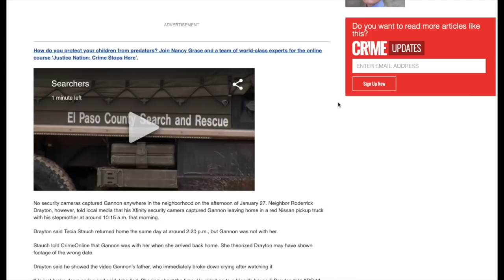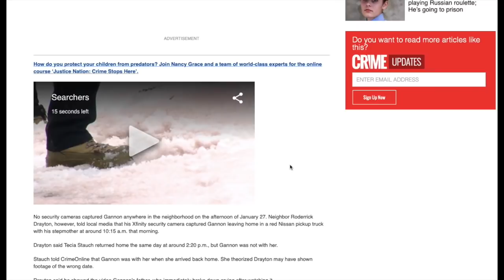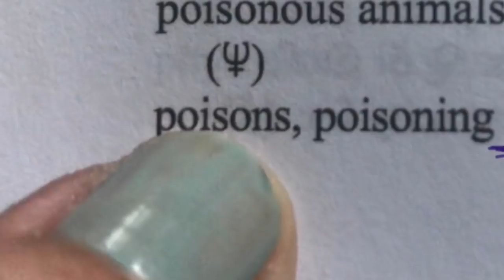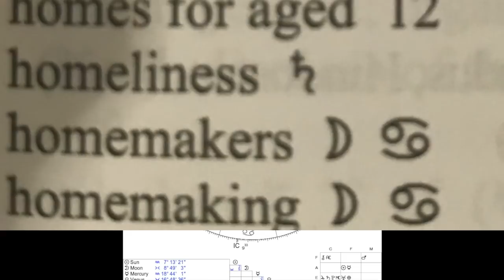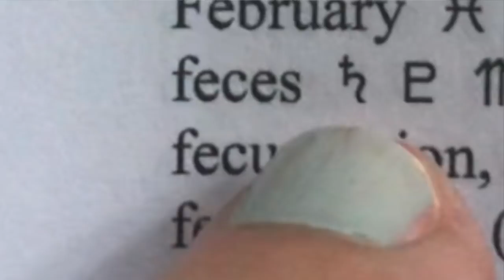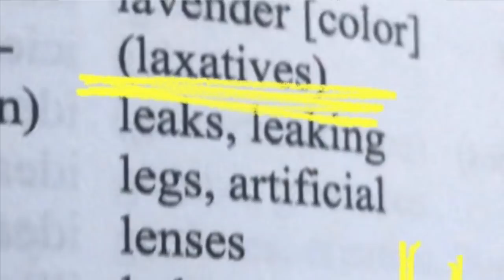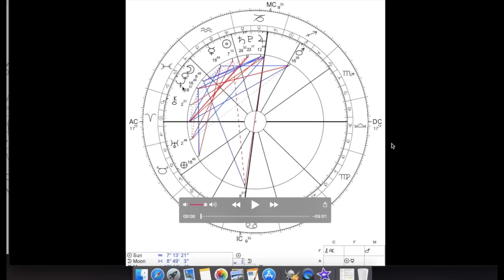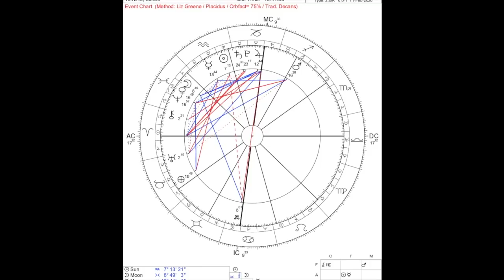7. GANNON STAUCH | LATEST SEARCH | ASTROLOGY MAP 1 MILE AWAY | SM ARRESTED DURING THIS VIDEO.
STEPMOTHER WAS ARRESTED WHILE I MADE THIS VIDEO !!!

IN THE VIDEO I PROFILE THE GENERAL LOOK AND RELATIONSHIP BETWEEN VICTIM AND SUSPECT

PROFILE OF SUSPECT | GANNON STAUCH DISAPPEARANCE | LATEST SEARCH | ASTRO SEARCH ONLY 1 MILE AWAY.

This NEW AND HOPEFULLY LAST part is covering the new search Day 33 - and the suspect as if no one knew a thing about Letecia Stauch.

Profiling the suspect. Keywords that match the story and more.
Timestamps:

00:00
THE NEW SEARCH AREA AND FOOTAGE

02:05
MAP OF SEARCH AREA ON GOOGLE MAPS

04:43
MATCHING ASTROLOGY CHARTS TO MAP AND EXPLANATION

09:01
ASTRO PROFILE OF SUSPECT AND KEYWORDS

Here is the outline - Gannon was reportedly last seen Jan. 27 by his stepmother, Letecia Stauch, who told investigators the boy left for a friend’s house between 3:15 and 4 p.m. and didn’t return home. This story was then refuted when a neighbour saw her and Gannon on video footage at 10:15am then without Gannon in her return at 2:19pm. She never mentioned this to anyone.

It’s now come out she was at Pet co between 11am and 1 pm which narrows the timeline.

Gannon did not attend school the day he disappeared, according to law enforcement officials. Gannon attends an elementary school in the Widefield School District. His Stepmother said he had a stomach ache.

The neighbour said his home surveillance video contradicts a story told by the family member about the last time the boy was seen.
Letecia “Tecia” Stauch  told authorities she last saw her stepson, Gannon Stauch, on the afternoon of Jan. 27 when he went to a friend’s home, according to an El Paso County Sheriff’s Office news release.
But a neighbour, 49-year-old Roderrick Drayton, said his home surveillance video showed a female relative and Gannon get into a truck that Monday morning. When the woman returned home about four hours later, only she got out of the truck and went inside, Drayton told The Denver Post in a Tuesday interview.

Reputable links I use:

I love travelling and need to often for my job. Do you Need a holiday?
Use - I want that flight !!

Need a Hire car ? Use Discover Cars

The Beginners workbook book
Criminal astrology Volume One
Astrological minds journal - Blank charts and notes